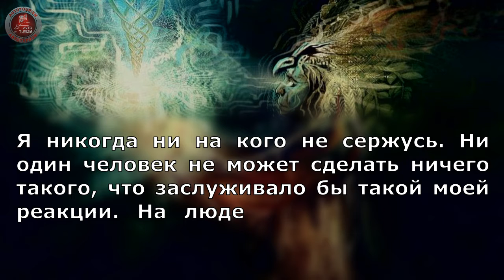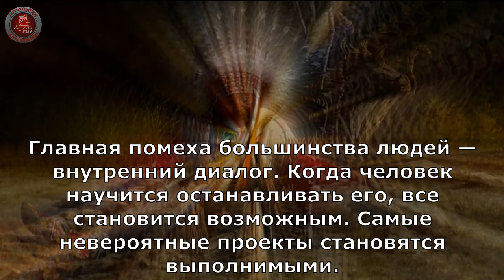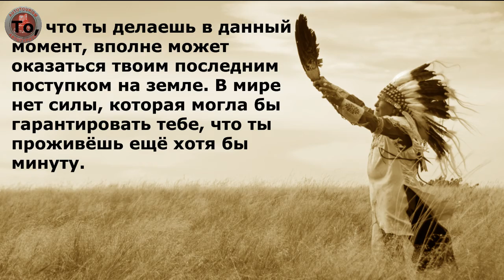ВЕЛИКИЕ ИЗРЕЧЕНИЯ ДОНА ХУАНA, МЕНЯЮЩИЕ СОЗНАНИЕ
Экскурсии по Азербайджану, туры, гиды, трансферы, резервация номеров в отелях